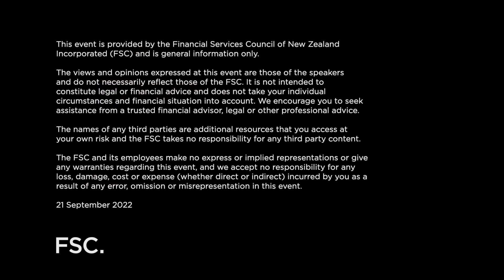Positioning portfolios in very uncertain times - FSC Conference 2022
Our expert panel speak on investing uncertainty: Positioning portfolios and access to markets, jumping into issues such as Environmental, Social and Governance (ESG) in investing, investment platforms and technology.

Panelists include:
Hugh Stevens, CEO of Smartshares
Ainsley McLaren, Executive Director at Harbour Asset Management
Chris Douglas, Principal of @myfiduciary1563
Helen McDowall, Head of Investments and Client Development at @mas-medicalassurancesociet5657

Facilitated by Anthony Edmonds, Director and Founder of InvestNow.